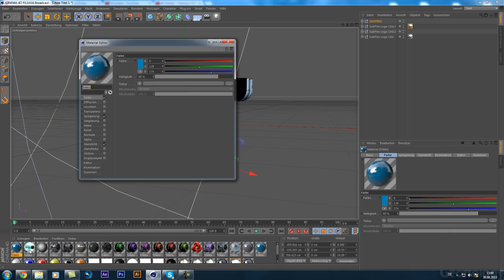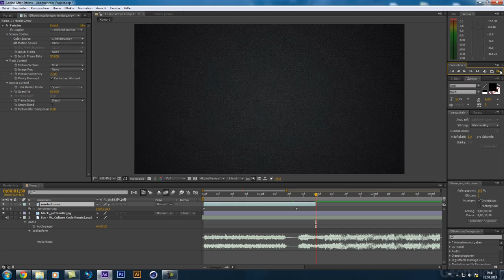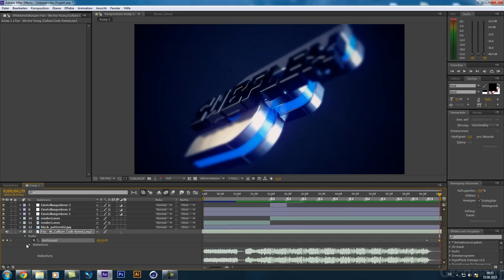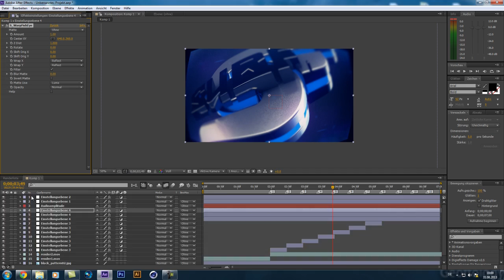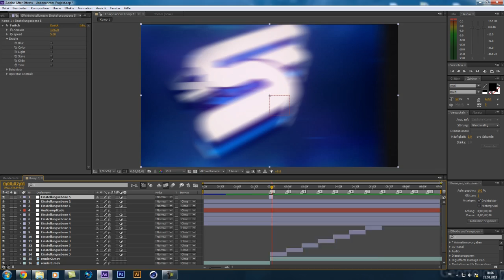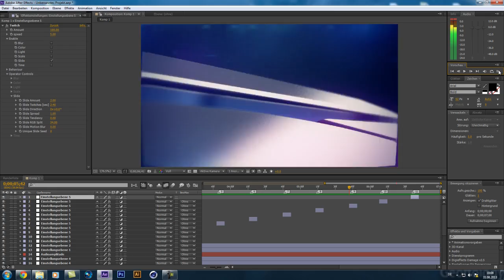SubFlex' Intro Speed Art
Here is a Speed art of me doing the intro for SubFlex' Contest.
Hope you enhoy it!
Peace out

Buy my Exclusive GFX Pack: (add me on skype also)

Template Project File sick style 2D 3D 4D Partner Background Backgrounds
Hintergrund Design Designs Mediafire color correction colour Pc gaming
tribto trib to tripto wlan new style styles stiel Video Videos Speed Art
Progression Picture pics pic pictures Image real alex skype simple Model
exclusive pack faze soar tributo tripto tribtoo triptoo trib too
tribute texture pack ex exclusive gfx 1gb 2gb huge big free speed art speedart
background intro animation outo logo avatar hintergrund template tv contest
entry winner win